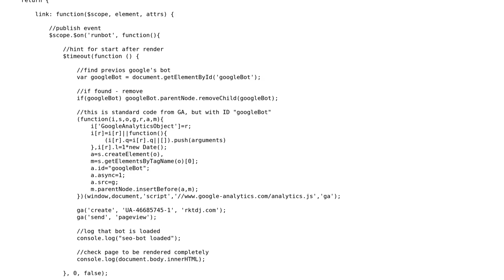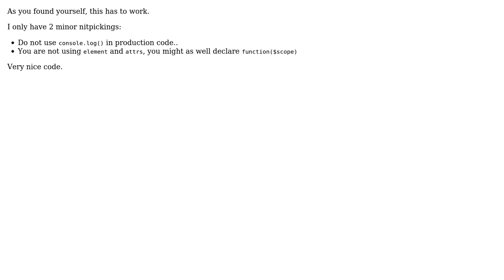AngularJs and Google Bot experiment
With thanks & praise to God, and with thanks to the many people who have made this project possible! | Content (except music & images) licensed under CC BY-SA | Music | Images & others | With thanks to user Saike user konijn user Jamal and the Stack Exchange Network Trademarks are property of their respective owners. You are responsible for your own actions.